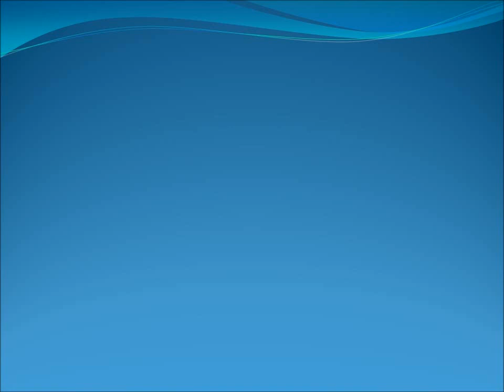Otro periodista más en Chiapas. Sergio Martínez del periódico "Enfoque"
Información de Artículo 19/Animal Político/Isaín Mandujano

Compa Gabriper Pines es un canal informativo, periodístico y de opinión, buscando no fomentar actos ilícitos o apologías de violencia, además que no favorece a ningún partido político, gobierno, empresa, o empresario, entre otros. Se considera este canal apartidista, autónomo, libre, independiente o como se llamen.